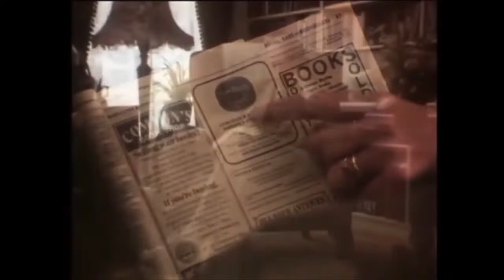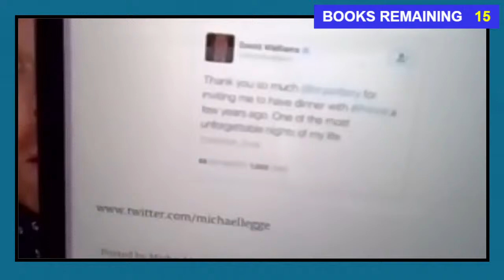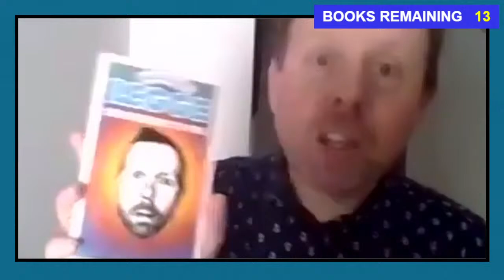Michael Legge - Strawberries To Pigs Book Launch (LIVE!)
Michael's first ever book comes out on the 8th November 2021, and we are all over that with a live book reading riddled with surprises for you.